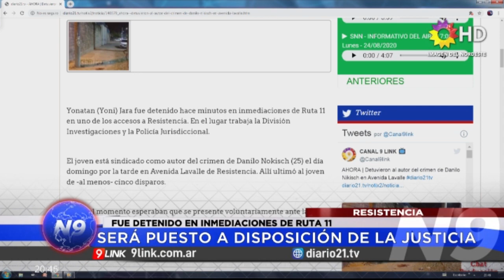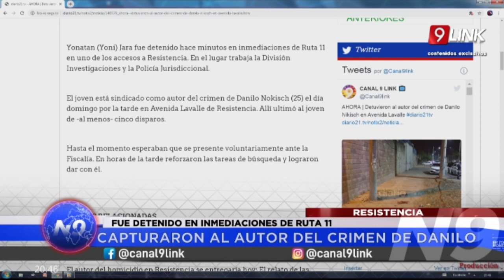N9 - Resistencia | Detuvieron al autor del crimen de Danilo Nikisch en Avenida Lavalle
Lo detuvieron en inmediaciones de Ruta 11. La División Investigaciones trabaja en el lugar. El joven será puesto a disposición de la Fiscalía interviniente.